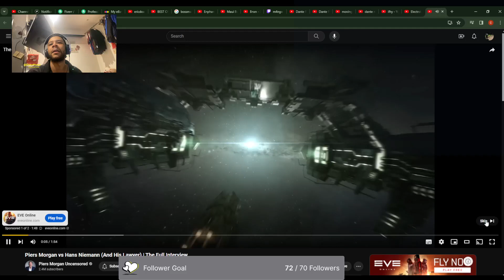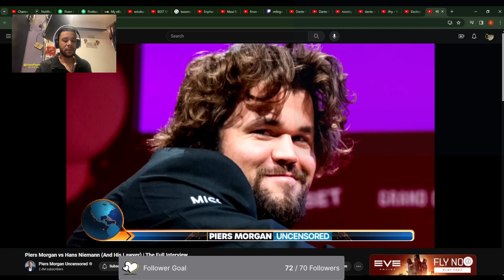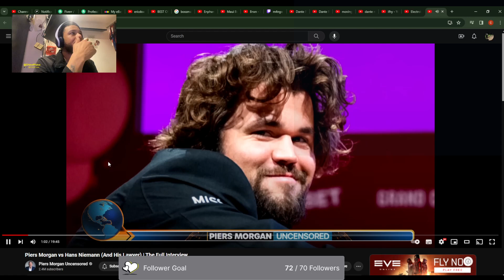Piers Morgan - Chess Player Gets Accused Of Cheating By Using Anal Beads